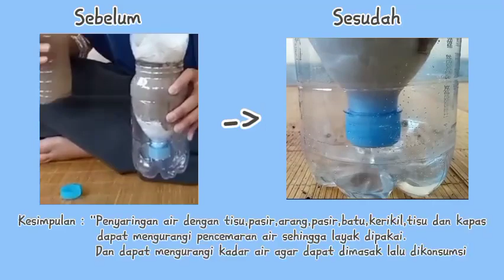Membuat Pnjernihan/Pnyaringan Air || Praktik Prakarya Kls 8 Smester 2 Bab 2 || By.Kel 1